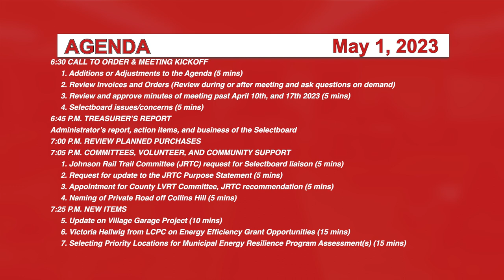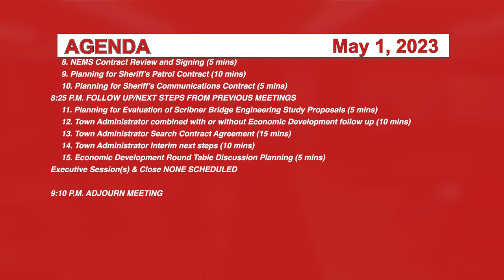Johnson Selectboard 5/1/23